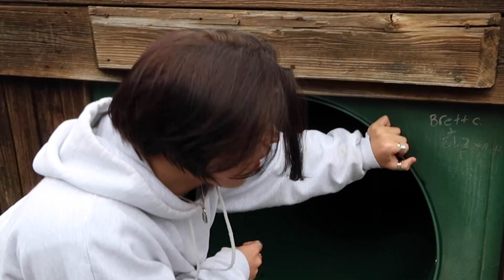Visiting Childhood Trauma *emotional*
The video where I visit many childhood traumas. It was very emotional for me because I was bullied for fun. Mickey mouse's fingers made an appearance. Also, I did kind of use you as an excuse to play on the playground.